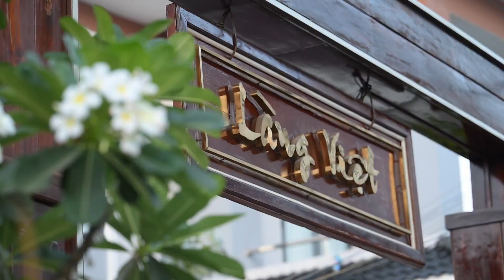LRC PROSUMER CỒN PHỤNG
Alex Trương Nhà Sáng Lập CEO Prosumer System " Cộng Đồng Tiêu Dùng Thông Minh , Thành Công Toàn Diện "
Chuyên Gia Cố Vấn Xây Dựng Nhân Hiệu Cho Đội Ngủ Npp U Tú CỘng Đồng.